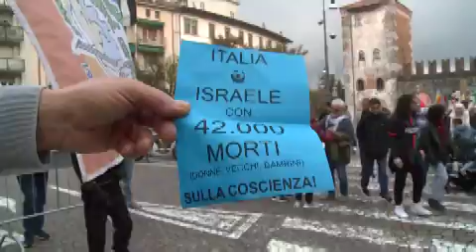"Perché la Russia è stata esclusa dalle competizioni sportive e Israele no?" Il quesito dei pro Pal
Sono stati più di duemila i manifestanti pro Palestina che hanno sfilato a Udine contro la partita di Nations League Italia-Israele disputata al Bluenergy Stadium del capoluogo friulano. Iniziata verso le 17 e terminata intorno alle 20 in piazza XX Settembre, si è svolta senza incidenti.
Si sono levate critiche per il patrocinio dato da Regione Friuli e Comune di Udine al match. Con una domanda ricorrente: "perché la Russia è stata esclusa dalle manifestazioni sportive e Israele no?"